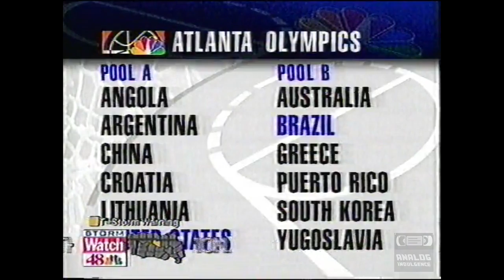Team USA Vs Brazil 68 | 1996 | Dream Team | Olympics | USA Basketball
Dream Team III 109 Vs Brazil 68 | 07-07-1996 | Team USA Olympics